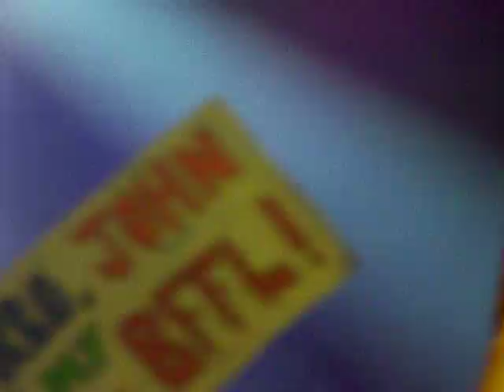Demi Lovato - Get Back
at hammersmith apollo